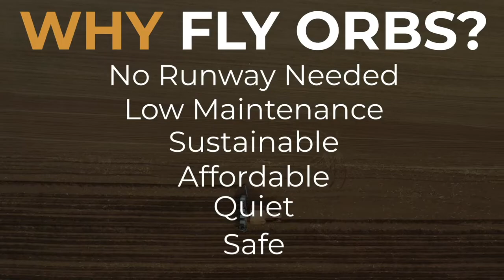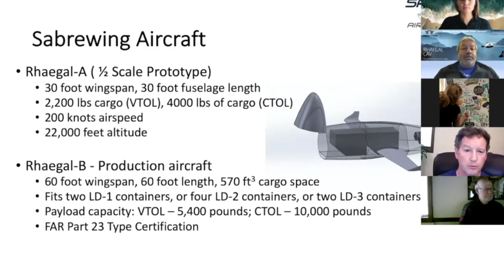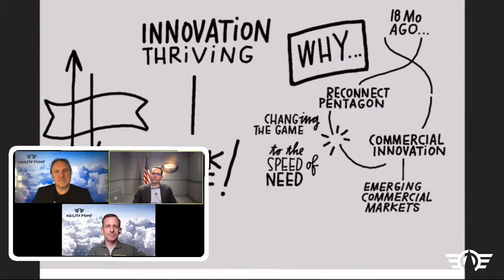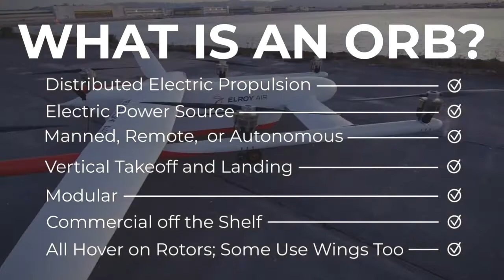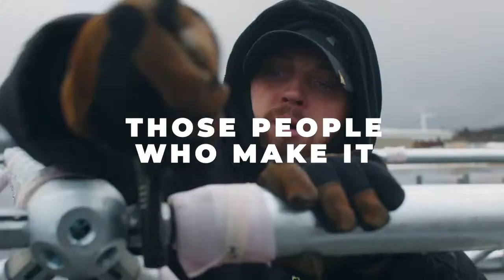Agility Prime is Changing the Game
What Is Agility Prime

The Air Force recently launched Agility Prime, a non-traditional program seeking to accelerate the commercial market for advanced air mobility vehicles (i.e., "flying cars").

Leveraging unique testing resources and revenue generating government use cases for distributed logistics and disaster response, the government plans to mitigate current commercial market and regulatory risks.

Agility Prime also aims to bring together industry, investor, and government communities to establish safety and security standards while accelerating commercialization of this revolutionary technology.

The Innovative Capabilities Opening, below, establishes a rapid contracting mechanism beginning in 2020 with a “Race to Certification” series to drive government procurement of operational capability by 2023.